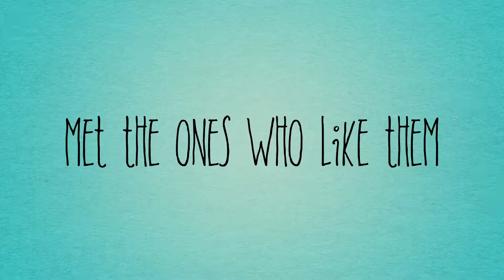European Young scientist contest 2019